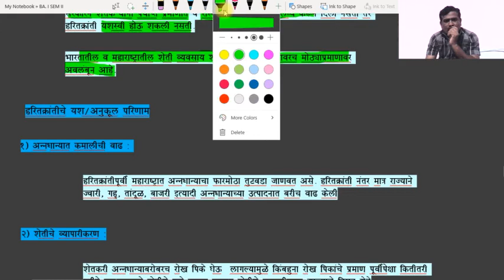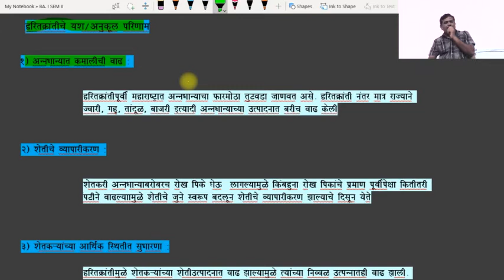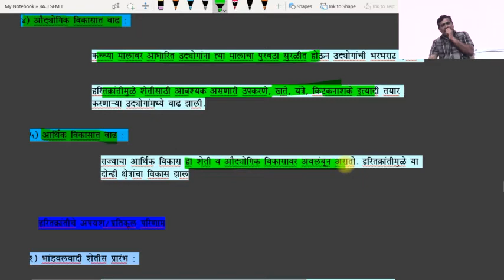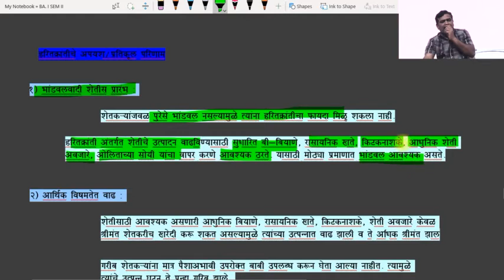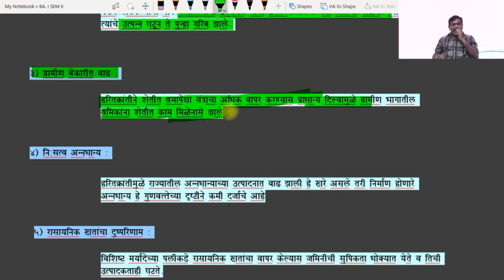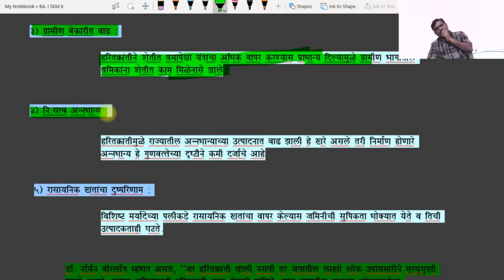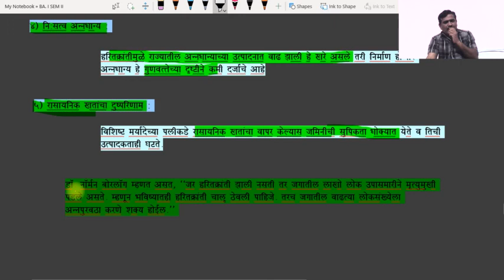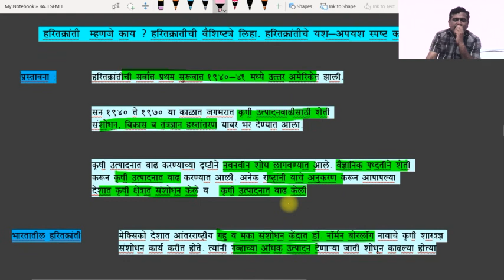GREEN REVOLUTION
B.A. I SEM II